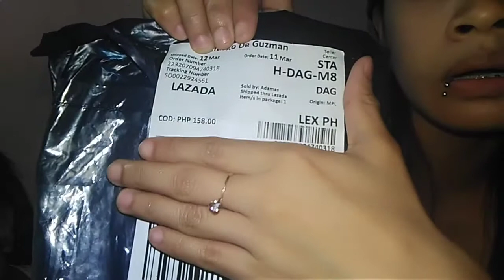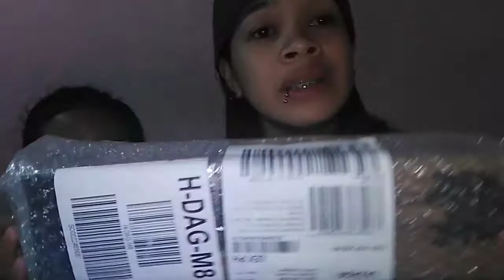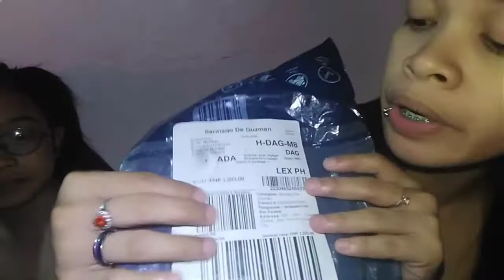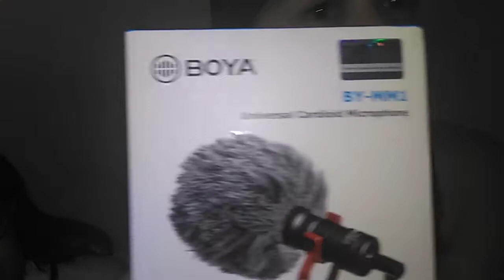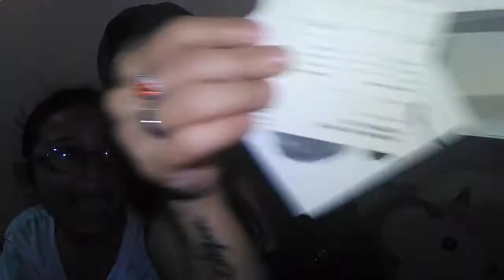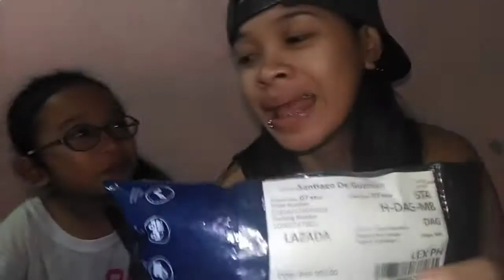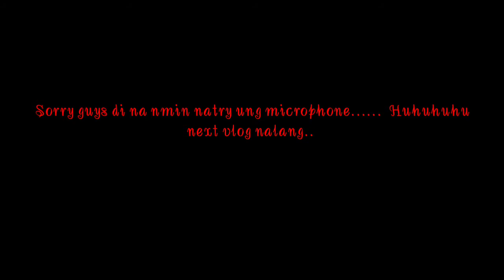CHEAP VLOGGING SET UP 2019 / UNBOXING AND UNPLASTIC FROM LAZADA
lazada ph
lazada login
lazada tracker
lazada apk
lazada tracking
lazada hotline
lazada shoes
lazada wallet
lazada voucher
lazada.com.malaysia
lazada app
lazada application
lazada aircon
lazada account
lazada address
lazada apk download
lazada air cooler
lazada appliances
a lazada malaysia
lazada a&s
lazada a bonne
lazada a famosa
lazada.a pk
lazada a jays
become a lazada seller
vitamin a lazada
tab a lazada
create a lazada account
lazada bags
lazada butuan
lazada backpack
lazada butuan city
lazada bike
lazada blouses
lazada bluetooth speaker
lazada basketball shoes
lazada billease
lazada belt bag
lazada b infinite
lazada b day
lazada b
lazada b&o
lazada b daman
lazada b&o e8
lazada b complex
lazada b.liv
lazada bday sale
candy b lazada
lazada customer service email
lazada credit card promo
lazada code
lazada contact
lazada cash on delivery
lazada cod
c lazada philippines
lazada c&h movement
usb c lazada
fern c lazada
type c lazada
t&c lazada
meshify c lazada
vitamin c lazada malaysia
emergen c lazada
gluta c lazada
lazada delivery
lazada dress
lazada download
lazada discount voucher
lazada delivery time
lazada discount
lazada drone
lazada delivery sunday
lazada dash cam
lazada d&g light blue
lazada d-link
lazada d fair
lazada d link router
lazada d&g
fern d lazada
directd lazada
vitamin d lazada
d mannose lazada
d'addario lazada
lazada express
lazada email
lazada earphones
lazada electric fan
lazada earrings
lazada express delivery
lazada e wallet
lazada electric guitar
lazada eyeglasses
lazada e logistics
lazada e wallet promo
lazada e-services philippines inc
lazada e wallet withdrawal
lazada e load
lazada e wallet cashback
lazada e wallet how to load
lazada e wallet rebate
lazada e voucher
lazada free
lazada flash sale
lazada free items
lazada free voucher
lazada free load
lazada formal dress
f clamp lazada
phenokinon f lazada
f&n lazada
olympus pen f lazada
f.o.s lazada
e.l.f lazada
lazada f
f-100 tl lazada
c&f lazada
cảo chữ f lazada
lazada group
lazada gcash
lazada group play
lazada guitar
lazada game
lazada gift card
lazada gowns
lazada guess it
lazada gamepad
lazada gaming chair
lazada.sg
lazada g store
lazada g shock original
lazada g shock sale
lazada g shock malaysia
lazada g string
lazada g shock strap
lazada g dragon
gcash lazada
lazada help center
lazada hawk bag
lazada helmet
lazada huawei
lazada hiring
lazada headset
lazada herschel
lazada home credit
lazada hospital bed
lazada h&m
lazada h&m malaysia
big h lazada
s&h lazada
h&m lazada indonesia
preparation h lazada
h&m lazada ph
h focus lazada
gigabyte h110m-h lazada
minix u9-h lazada
lazada iphone
lazada iphone x
lazada iphone 6
lazada items
lazada iphone 7 plus
lazada installment bpi
lazada infinix s4
lazada ipad
lazada i phone
iphone x lazada
lazada indonesia
lazada i mobile
lazada iphone 5s
lazada i watch
lazada i voucher
lazada i robot
lazada jacket
lazada job hiring
lazada jbl
lazada jumpsuit
lazada jansport
lazada july 2019 voucher
lazada jade roller
lazada japan
lazada juicer
lazada jewelry
lazada j
samsung j lazada
marhen j lazada
j mart lazada
j factory lazada
j'adore lazada
j&t express lazada
samsung galaxy j lazada
jcraft telecaster lazada
j7 pro lazada
lazada kalimba
lazada keyboard
lazada korean shoes
lazada kitchen cabinet
lazada kitchen